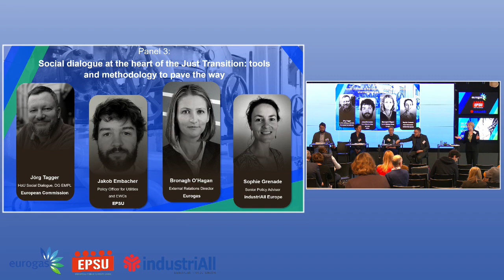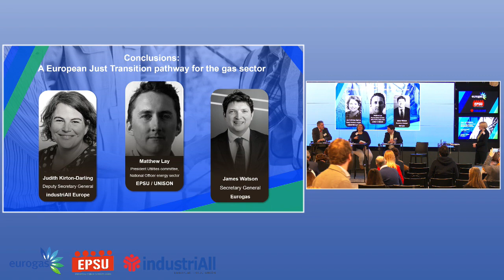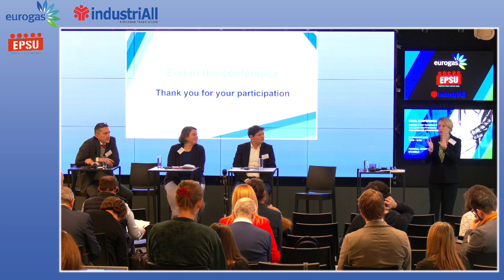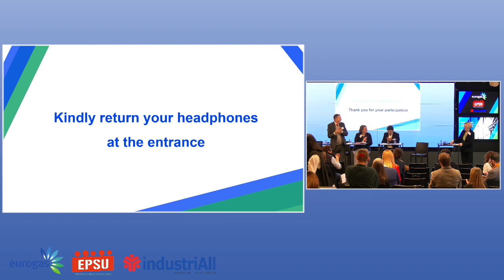Part 4 | 'Towards a Just Transition for the gas sector and its workers'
26 January 2023, 14h35 - 16h00 (Brussels)

Panel 3 | Social dialogue at the heart of the Just Transition: tools and methodology to pave the way

Jörg Tagger, Head of Unit, Social Dialogue, DG EMPL
Jakob Embacher, Policy Officer for Utilities and EWCs, EPSU
Bronagh O’Hagan, External Relations Director, Eurogas
Sophie Grenade, Senior Policy Adviser, industriAll Europe

Q&A

Conclusions: A European Just Transition pathway for the gas sector [00:44:57]

Judith Kirton Darling, Deputy General Secretary, industriAll Europe
Matthew Lay, President of the EPSU Utilities committee
James Watson, Secretary General, Eurogas